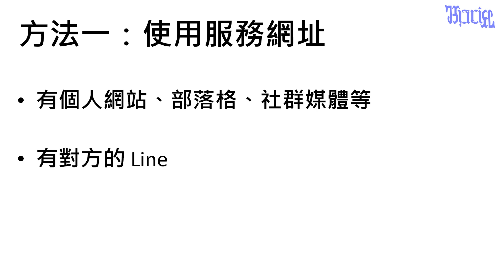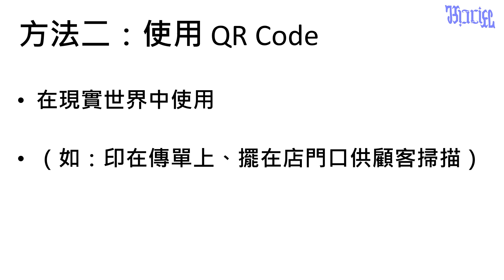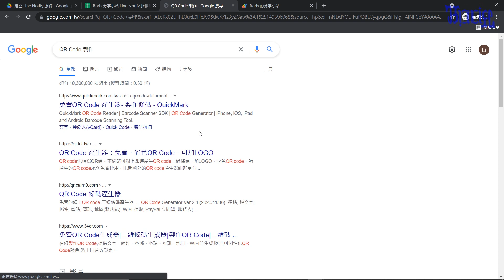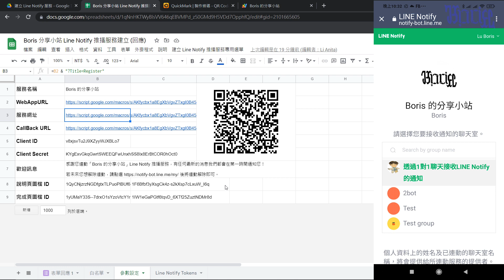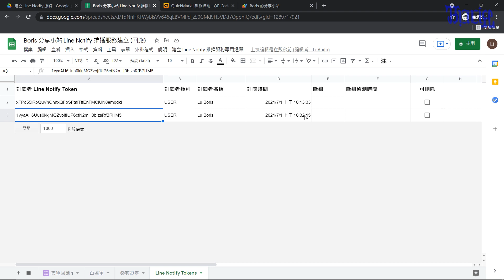超簡單建立自己專屬的 Line Notify 推播服務 - (04)使用者要如何訂閱並連動你的 Line Notify 推播服務？